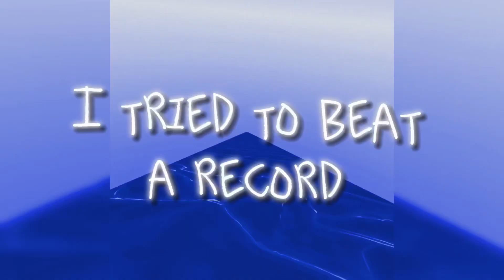I attempted a SPEEDRUN RECORD in GRAB!